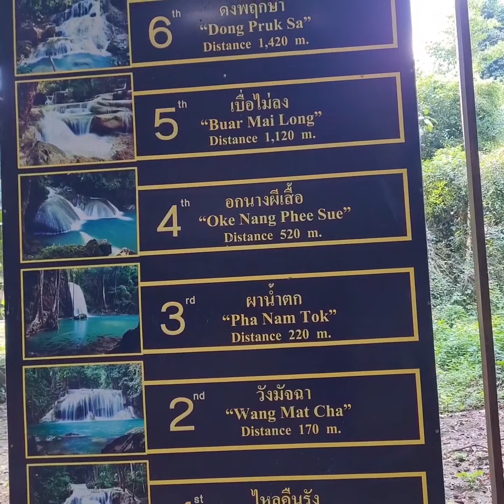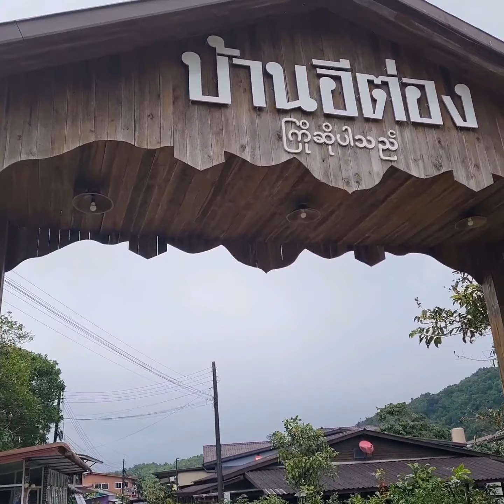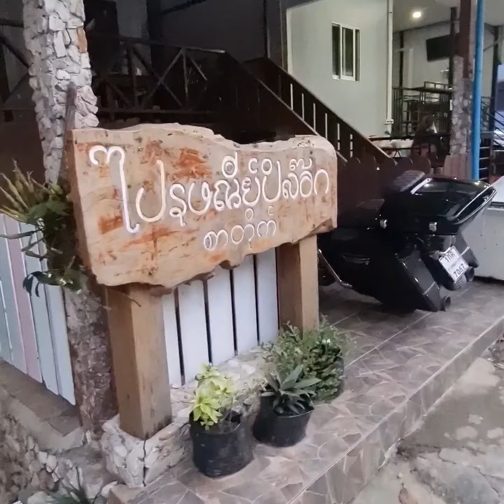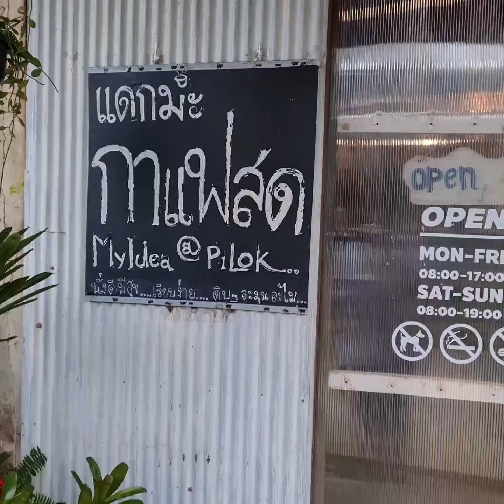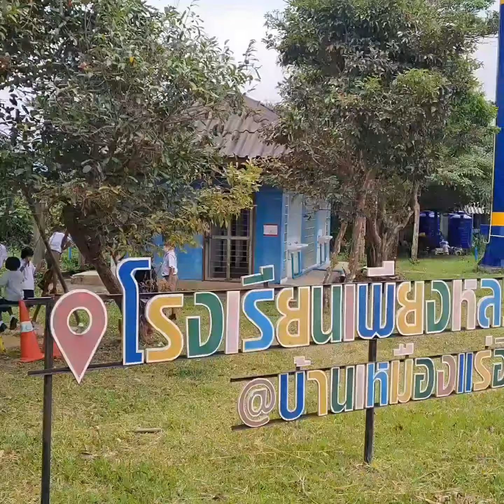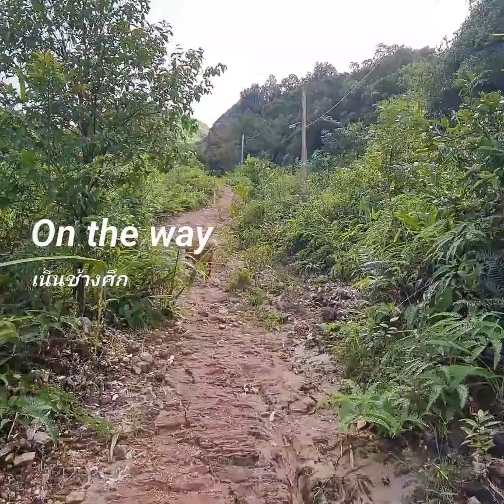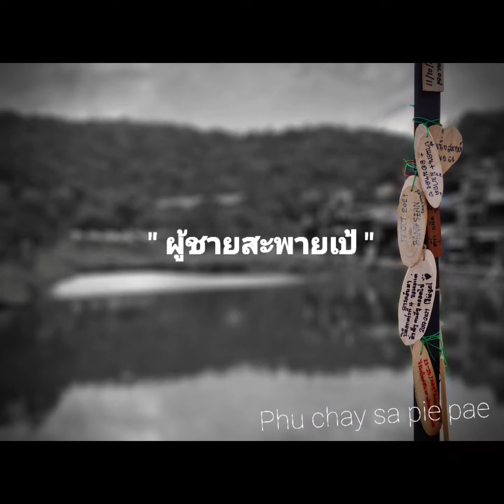สะพายเป้ขึ้นอิต่อง เหมืองปิล็อคล่าสุด เดือนพฤศจิกายน 2564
ชมบรรยากาศเดินทาง กรุงทพมหานคร - อิต่อง
ขึ้นรถไฟสถานีธนบุรี ถึง สะพานข้ามแม่น้ำแควใหญ่
แวะกิน-เที่ยวตลอดทาง เช่ามอเตอไซต์ ถ่ายรูปชิคๆ